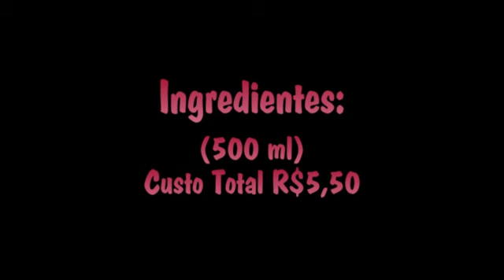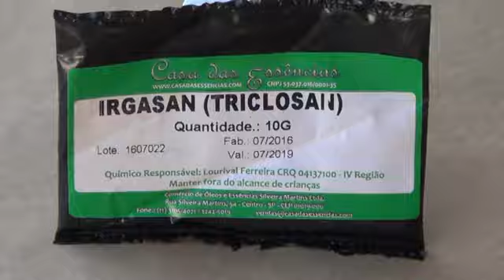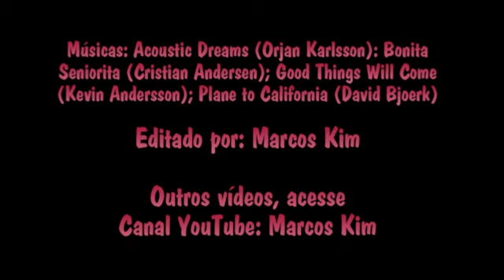Água para Limpeza Facial - Como Fazer 29.07.2017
Ingredientes (500 ml)
Álcool de Cereais 350 ml
Cânfora .5 g
Irgasan 0,5 g
Óleo Essencial 5 ml (Essência à gosto)
Glicerina Bi-Destilada 5 ml
Água Deionizada 150 ml
Corante à base de água. qs (à gosto)